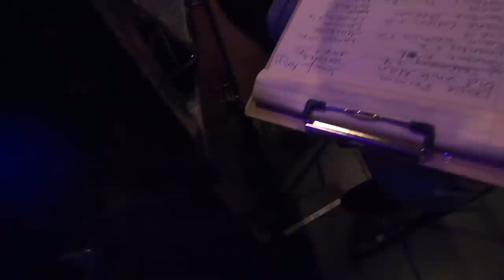Why Is There A Store In This Bathroom | DJ Ghost VLOG